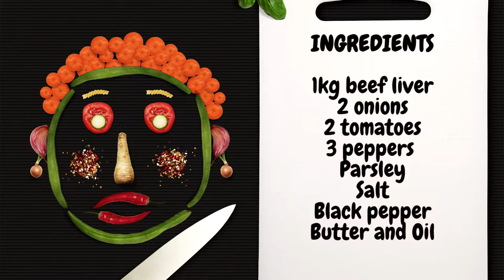How to cook Liver and Onions | Tender Sauteed Liver Recipe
Here is a simple and easy recipe to prepare a sauteed beef liver with onions and tomatoes.

To prepare this liver in the pan, you need the following ingredients, but you can vary the quantities according to the number of guests:

 1kg beef liver
 2 onions
 2 tomatoes
 3 peppers
 Parsley
 Salt
 Black pepper
 Butter and Oil